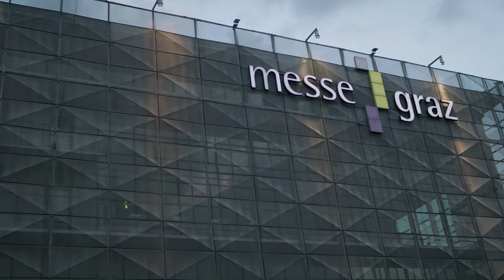Aimcademy Challenge At VulkanLAN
Our first LAN experience was a blast! Taking place in Graz, Austria, it was the largest LAN event in the country. From hardcore gamers to esports pros, everyone came together for an unforgettable showdown and a chance to win big.
See you next year for even more gaming action!